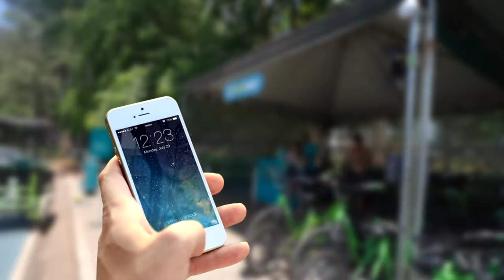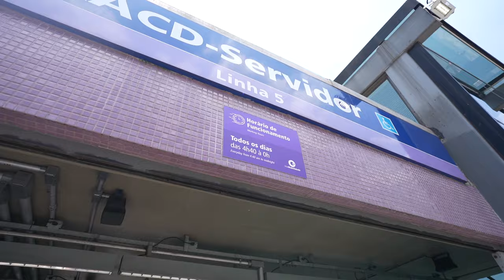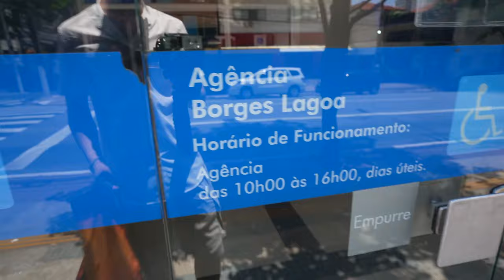vlog por Brasil sale mal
Me tomé una mañana para salir a recorrer Sao Paulo y pasaron muchas cosas que no entendí ninguna, en especial esa mala suerte de querer andar en metro y no poder :c